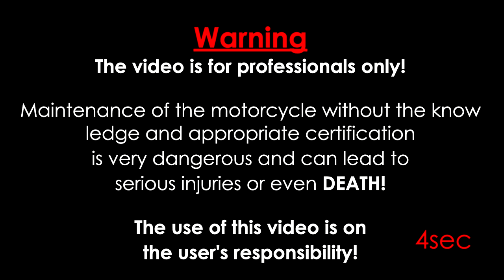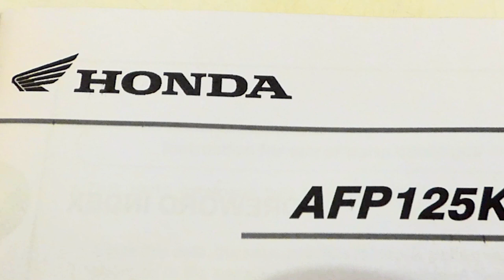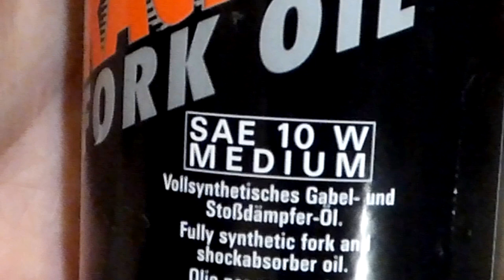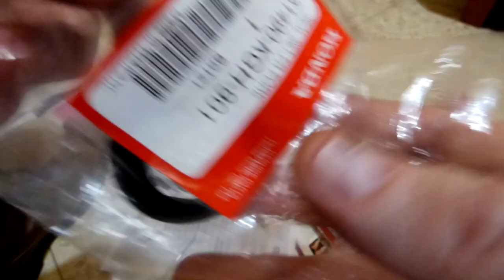Front Fork - Removal & Oil change & New Seals | HONDA INNOVA GARAGE | WAVE | 2010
.How to: Motorcycle front fork - Removal, Oil change and New Seals
My full D.I.Y series Video for Motorcycle self mechanic jobs - Service guide And Repair manual:

אין לראות בחומרים הנ"ל המלצה לפעולה או תחליף לביקורת במוסך במועדים שקבע היצרן או מכל סיבה אחרת. השימוש בחומר הכתוב, המצולם ובקטעי הוידאו, הוא באחריות המשתמש בלבד. עבודה על האופנוע יכולה להיות מאוד מסוכנת ולהסתיים בפציעה קשה, תאונה אחרת, אפילו מוות.
These materials should not be considered a recommendation for action or replace the garage at the times prescribed by the manufacturer or any other reason. Use of the text, photographic and video clips, is on the responsibility of the user. Work on the bike can be very dangerous and result in serious injury, other accidents, even death.